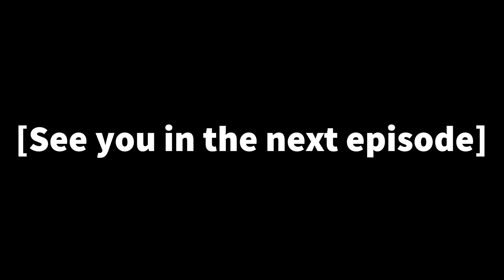Olympia Soiree Part 151 (Damn Akaza, if only we could take back the first pickup line)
Cuz you know you borked up real bad back then.